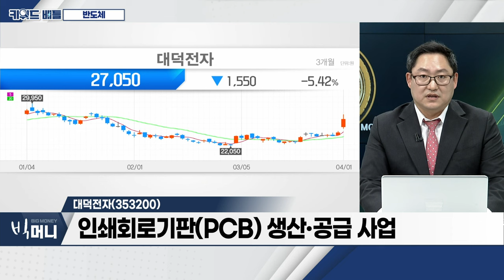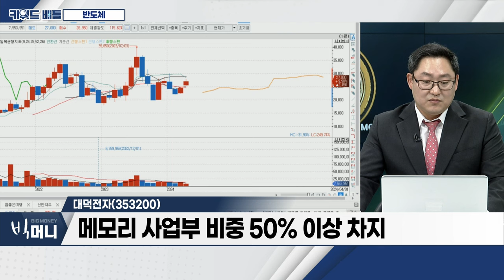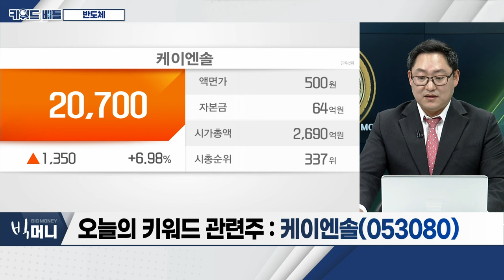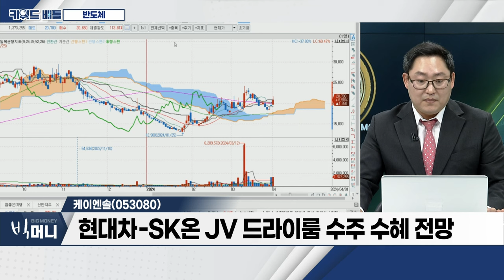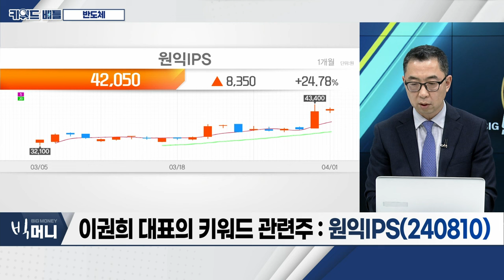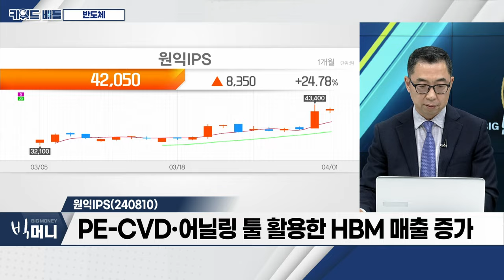대덕전자(353200), 케이엔솔(053080), 원익IPS(240810)... 반도체_키워드 배틀 (20240401)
- 美 AI 랠리... 반도체 관련주 동반 상승
- 韓 메모리칩 수출 회복세... 1분기 실적 기대감
- 2분기 낸드 가격, 13∼18% 상승 전망
- '반도체 효과' 2월 생산 4개월 연속 증가

- 인쇄회로기판(PCB) 생산‧공급 사업
- 메모리 사업부 비중 50% 이상 차지
- ‘플립칩 볼그리드어레이(FCBGA)’ 개발 성공

- 반도체‧2차전지‧바이오 등 미세공정 필수 설비 클린룸 전문
- 삼성전자 테일러 공장 외조기·WSS 및 자동제어 공사
- 현대차-SK온 JV 드라이룸 수주 수혜 전망

원익IPS(240810)
- ALD(원자층 증착) 장비 시장 점유율 확대
- PE-CVD‧어닐링 툴 활용한 HBM 매출 증가
- 현재 시점 저평가 국면... 향후 상승 여력 충분